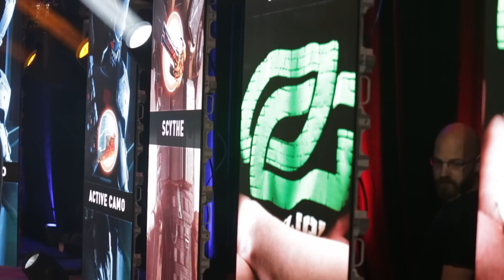Vision - Season 2: Episode 13 - "The Storm"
Protect the Body. Free the Soul.